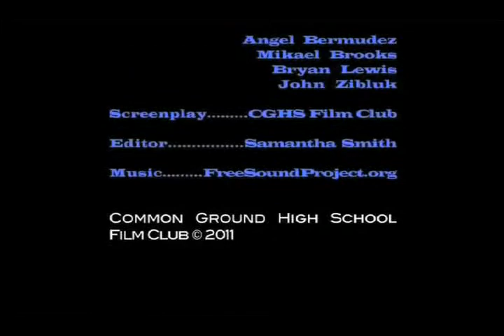"Friend Zone" by the Common Ground High School Film Club